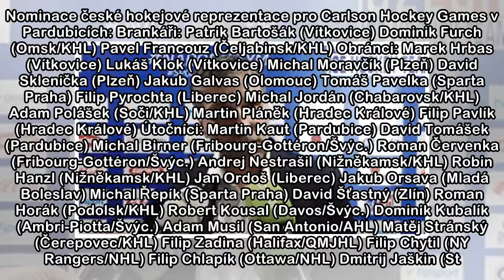Jandač vítal posily ze zámoří a povolal další! Vrásky mu ale dělá Kašeho zlomenina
K hokejové reprezentaci se v pondělí v Pardubicích, kde se od čtvrtka do neděle uskuteční Carlson Hockey Games připojily tři útočné posily ze zámoří; Dmitrij Jaškin a Filipové Zadina a Chytil; brankář...